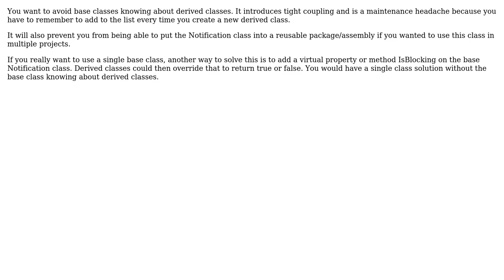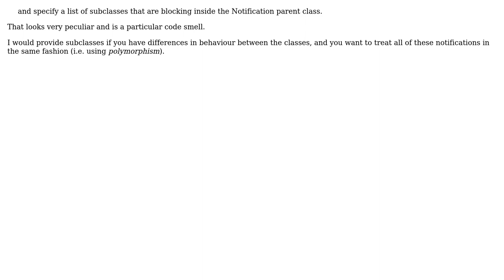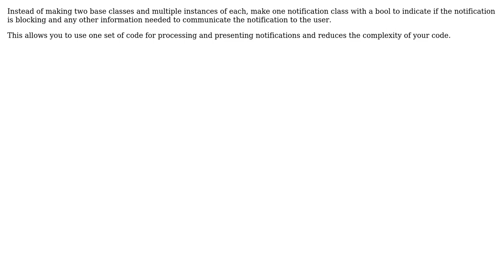Software Engineering: When to use inheritance, when to use 'just a boolean field'? (5 Solutions!!)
Software Engineering: When to use inheritance, when to use 'just a boolean field'?

With thanks & praise to God, and with thanks to the many people who have made this project possible! | Content (except music & images) licensed under CC BY-SA | Music | Images & others | With thanks to user Trisped user Qqwy user Mark Hurd user Jules user Brian Agnew user 17 of 26 and the Stack Exchange Network Trademarks are property of their respective owners. You are responsible for your own actions.